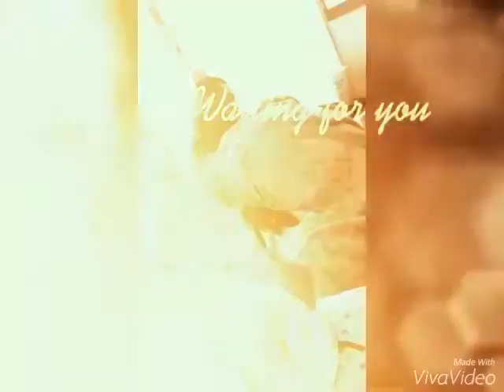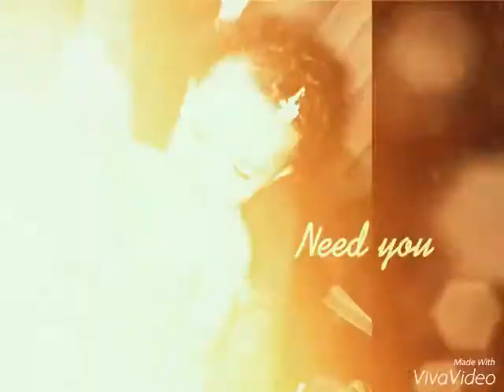Time Flyin By D-Ray Memories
GFG